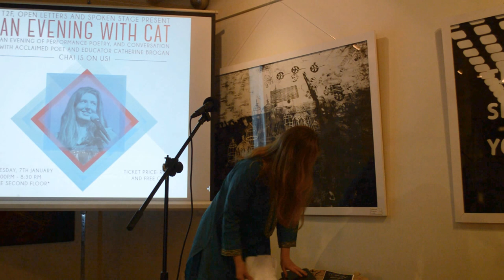In memory of Sabeen Mahmud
Performed at T2F Kirachi Jan 2015

Five hundred years later

Remnants of graves scatter
across lunar landscapes,
the moon shifting half-eyed
in a floodlit sky, Sufi songs sail
through descendants whose ancestors
where marked by these stones,
that were piled, sealed, tiled,
the harmonium drawing breath
controlling constellations,
crenelations tessellating into the night.

Shah Jahan Mosque glazed in the blues of Lake Khincha.

The curves of Hyderabad fort transplanted.

To the lime white lines of Talpur House.

The hut of cotton stalks and stitched rice sacks
Sits still, emptied of the old year.
I sit in the re-verb  of ancient drones
and the gentle lapping of laughter.
The centuries dome into Makli tombs of memories,
heritage collaborates with the elements and trophy hunters,
evaporating to a vestige of gunpowder, salt and Sufi troops
Singing revolution five hundred years into the future.